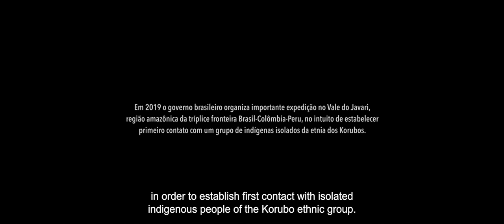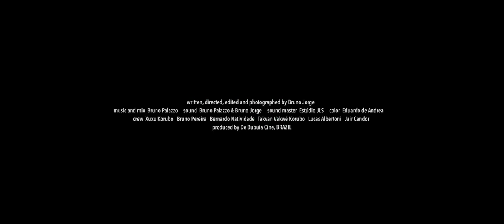A invenção do outro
Bruno Jorge - Brésil, 2022